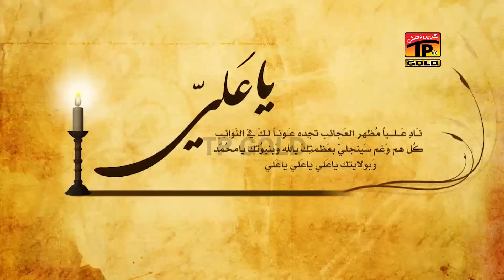Ya Ali Kitna Pyara Hay Naam Apka Aslam Iqbal